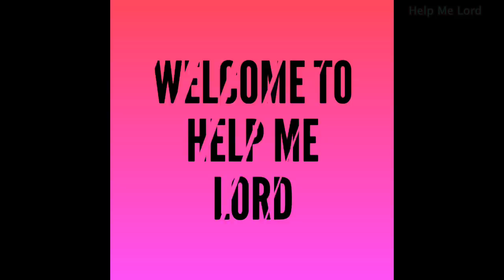താരന്‍(ചാരണം) എളുപ്പത്തില്‍ ഇല്ലാതാക്കാം/Instant dandruff remedy at Home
How to get rid of dandruff
Best tip for dandruff at Home
Miracle home remedy for dandruff

Apple Cider Vinegar-അപ്പിള്‍ സിഡാര്‍ വിനഗര്‍ -
Healthvit Apple Cider Vinegar 500ml - With Mother Vinegar, Raw, Unfiltered & Undiluted
American Garden Apple Cider Vinegar, 473ml
ORGANIC Apple Cider Vinegar with MOTHER Vinegar - 473ml
Organic Apple Cider Vinegar-With Mother Vinegar ,Raw, Unfiltered & Undiluted- 473Ml (Pack Of 2)